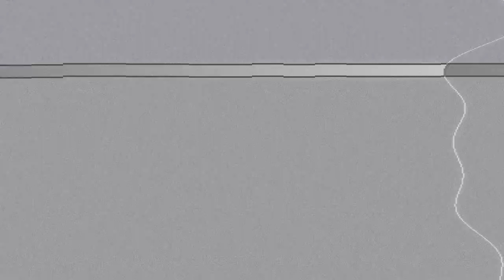The most expensive country in the world by Ellene Fashion TV - ស្វីសជាប្រទេសថ្លៃលេីលោក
In this video we want to show you about The most expensive country in the world by Ellene Fashion TV - ស្វីសជាប្រទេសថ្លៃលេីលោក -  Success Reveal

✮✮✮✮✮ Enjoy!

✡ ABOUT US ✡
.: Why We create SUCCESS REVEAL channel :.
1. To inspire, Motivate, create new entrepreneur
2. Share Business knowledge, Entrepreneurship, Success
3. Free Business Education Online